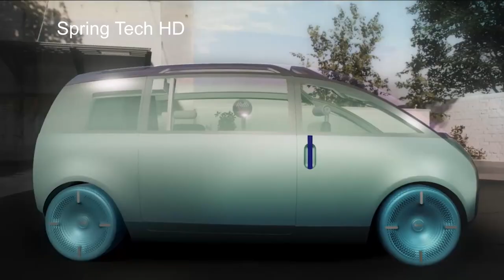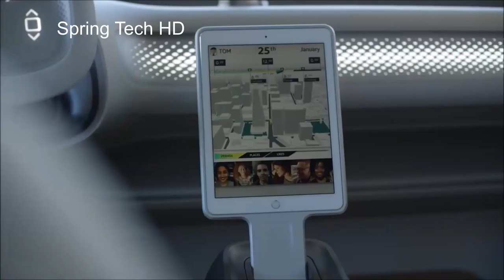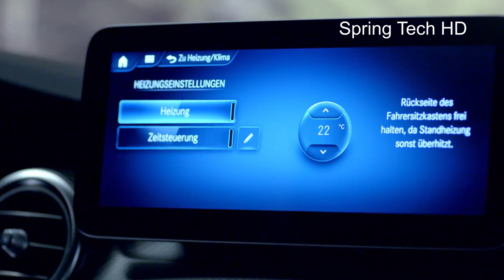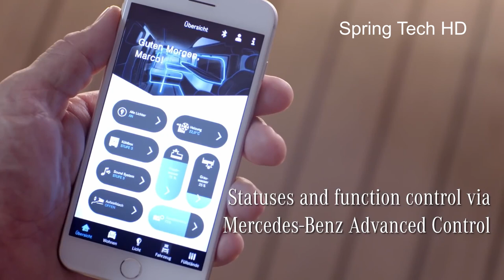The World's 5 Most Luxurious Concept Car Homes! Cars From Future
This video showing Incredible Vision Luxurious Cars. The World's 5 Most Luxurious Concept Car Homes! Cars From Future Most Luxurious Cars Interior That Are At Another Level You need to see. Amazing Modern  Technology. These cars gonna be amazing and game-changing in the world. Spring Tech HD Brings you these modern vision concept cars to know about them. Amazing machines.

The World's Most Insane Car! Lamborghini Vision GT
Rolls Royce from the Year 2035!
VISION AVTR: The Road Test